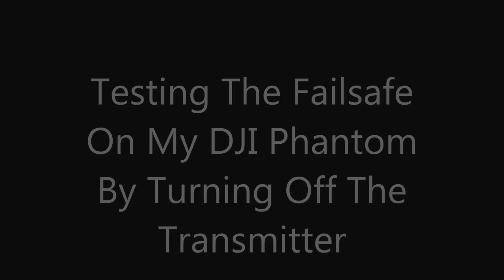DJI PHANTOM FAILSAFE TEST